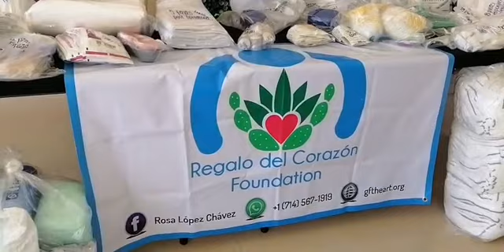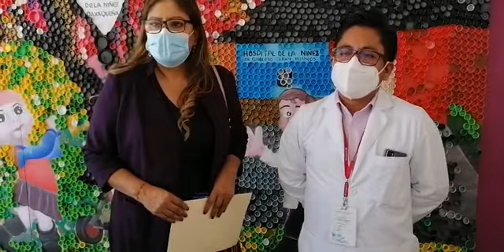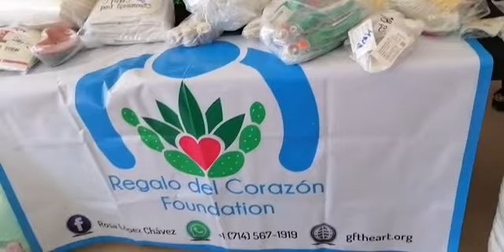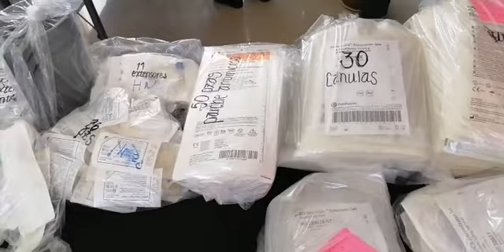Entrega de insumos sanitarios al Hospital de la Niñez Oaxaqueña de Regalo del Corazón Foundation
Entrega de insumos sanitarios al Hospital de la Niñez Oaxaqueña, de Regalo del Corazón Foundation de nuestra amiga Rosa López Chávez quien lo llevó desde el condado de Orange, California y a través de United Across Border foundation.
También Rosa López Chávez es presidenta de la organización Movimiento Oaxaqueño Migrante en California